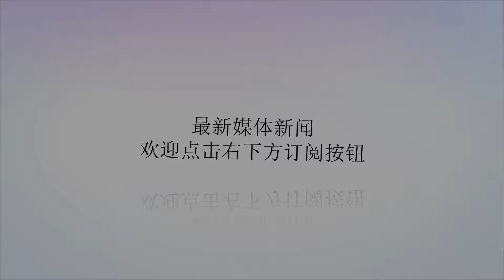叙利亚战争大赢家，美国和俄罗斯争相送最先进武器：伊朗也惹不起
谢谢！据俄罗斯媒体报道，近日俄罗斯总统普京在和土耳其总统埃尔多安的通话中讨论了双方可以解决叙利亚危机的联合措施。而在此前的6月，土耳其刚和美国达成协议，开始在靠近土边境地区的叙利亚曼比季地区开始进行联合巡逻。且土而其外长还对当地由美国支持的库尔德武装发出强硬表态，称对方必须全部从曼比季地区撤出，所有重武器也必须在撤离时进行上缴。其实，和土耳其方面“强硬”的态度相较，叙利亚北部当前的具体掌控者其实是库尔德武装，其背后还有美国的直接支持。另就控制区而言，库尔德武装掌握的实际控制区面积则已达到叙利亚整个领土面积的约1/4。不过，在这些“现实情况”前，土方倒是并没有出现任何“软弱”。另在叙北部地区，虽早已有美军大量存在，但对于土方此前直接进入曼比季地区似乎也并没有特别看法。而在现实的合作层面，作为北约成员国的土耳其也正在从美国接收F-35战斗机，这一进程虽受到其从俄罗斯采购S-400防空反导系统的影响，但时至今日，尽管美方提出诸多批评，但也没有将该项目正式暂停。另在俄罗斯方面，其和叙军在南部地区的战线虽在持续前推，但在北部地区，俄罗斯的影响力却难以企及。而这一地区则是叙利亚的“命门”。在叙内乱爆发前，其经济支柱主要为农业和石油。其中，石油收入在2010年占到叙方总收入的25%以上，且大规模的石油产区也全部位于叙利亚的北部及东北部。此外，更为重要的是，在叙利亚所处的这一中东区块中，叙利亚是唯一的重要原油生产国。不过这一重要性并非只体现在产量上，叙利亚的独特地理位置则更加关键。只要翻开地图就不难发现，不论是伊朗，还是卡塔尔，其原油、天然气，在输往欧洲时，最好的选择并非如今须绕道南非好望角的船运，而是直接修建燃油管线穿过叙利亚直通欧洲“后花园”地中海，或是从穿过叙利亚接入土耳其，再进入欧洲。而这些管线若真正进行实施，在地图上就可看到，无论其怎么规划，最终都会在叙利亚的西北部交汇。而土耳其除是这其中的重要参与者外，其如今在叙利亚的控制区还恰好毗邻这些管线的“交汇点”。由此也就不难看出，当前在叙利亚虽有包括美国、俄罗斯、伊朗、以色列在内的多方势力，但其中真正的赢家却也不难发现。责任编辑：